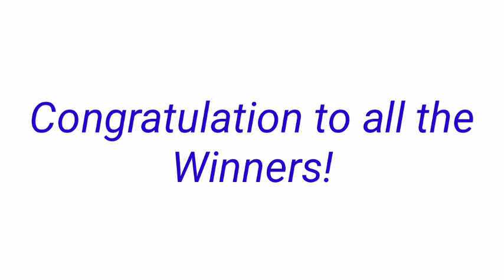STL - PALAWAN,CAMNORTE October 16, 2022 2ND DRAW RESULT